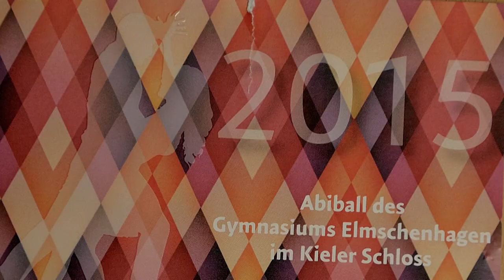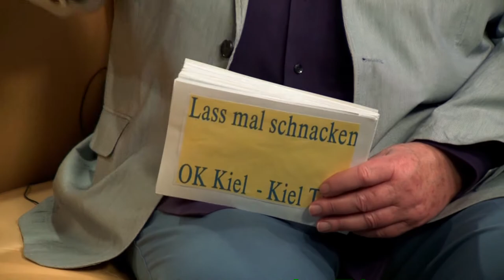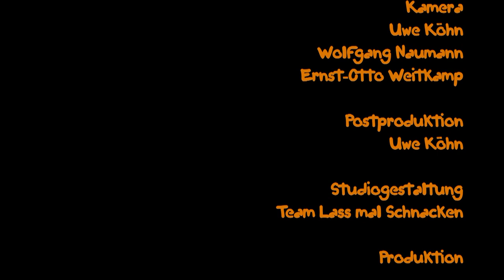Lass mal schnacken! Folge 106: Lothar Köhrsen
Folge 106: Lothar Köhrsen
Lehrer und Musiker

Erstausstrahlung: 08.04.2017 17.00 Uhr (Kiel TV)
Redaktion und Moderation: Gerd Hausotto
Musikalische Beratung: Ernest Clinton